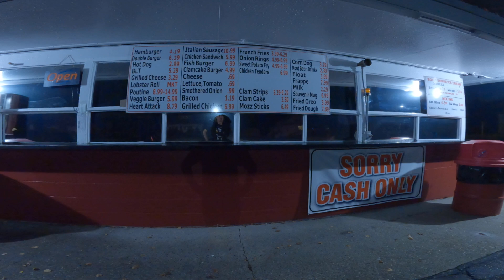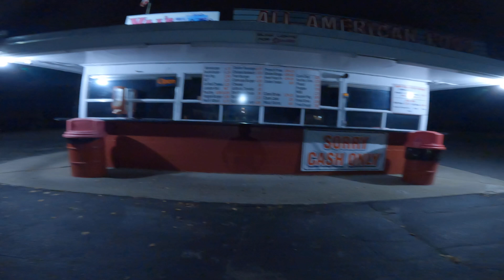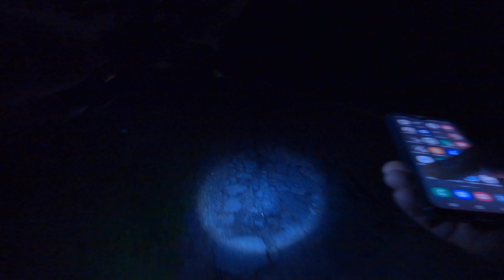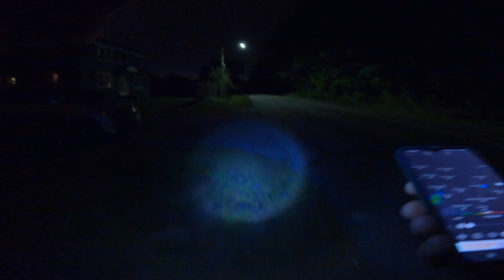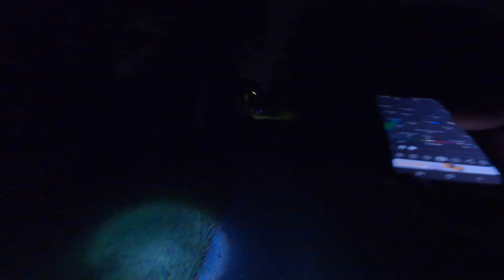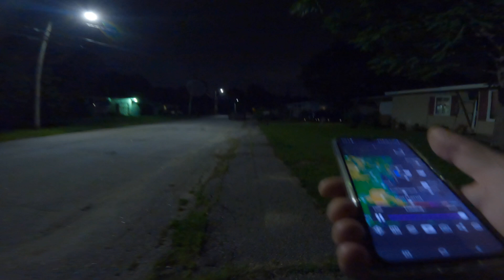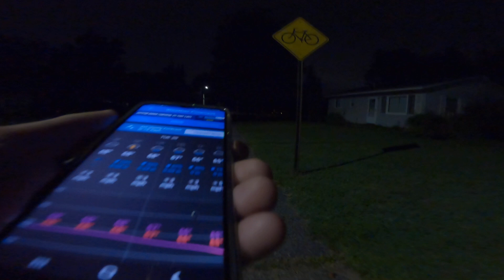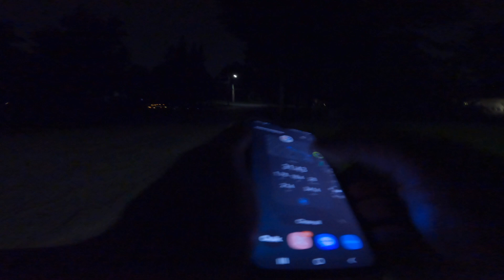Walking With J.Beau 4 Mile Walk, Cut Short By Thunderstorm! 8/19/2024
Lewiston, ME ... The DirtyLew